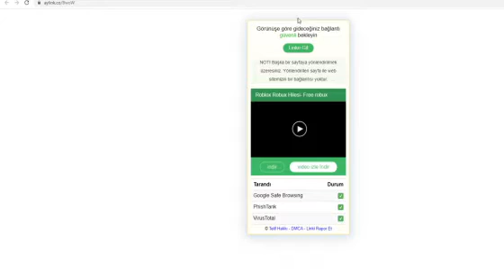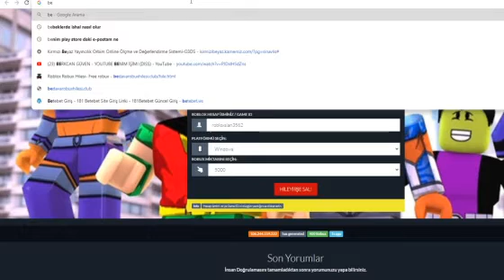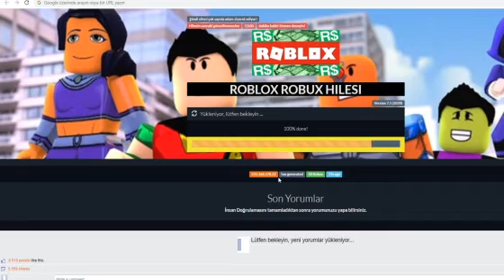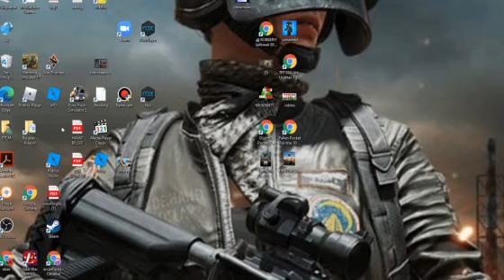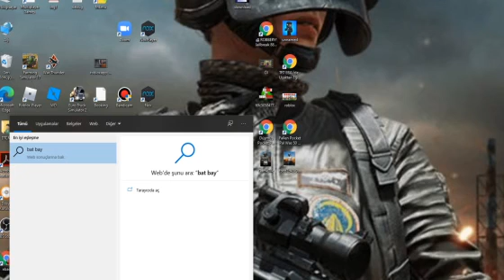robux hilesi 1 2 gün önce geldi